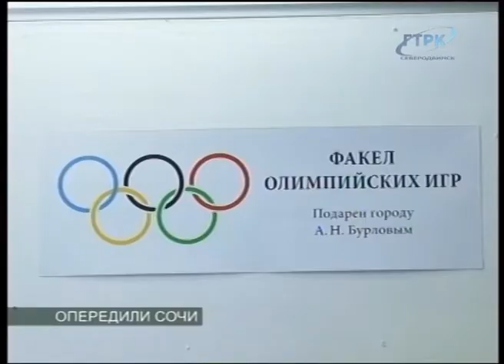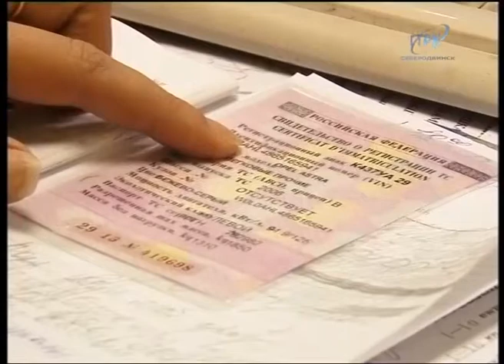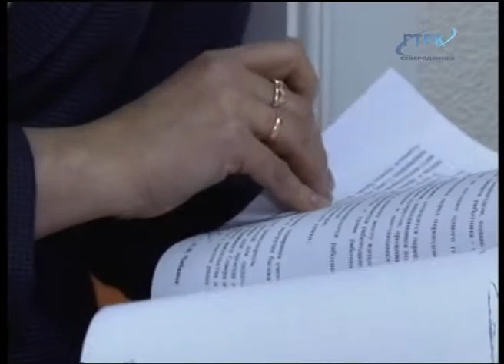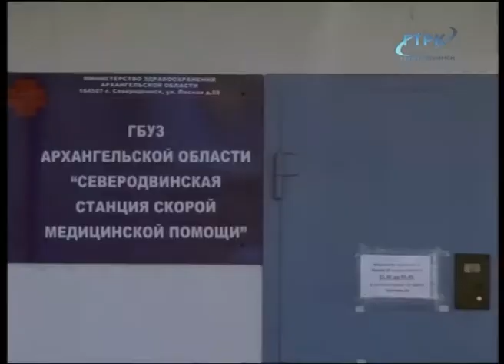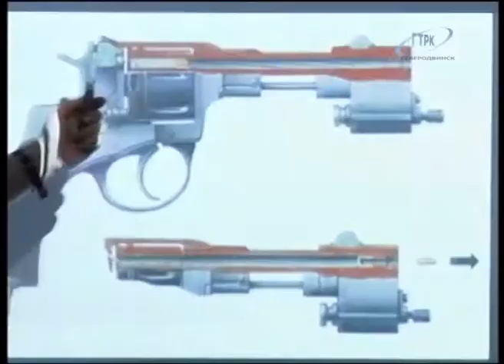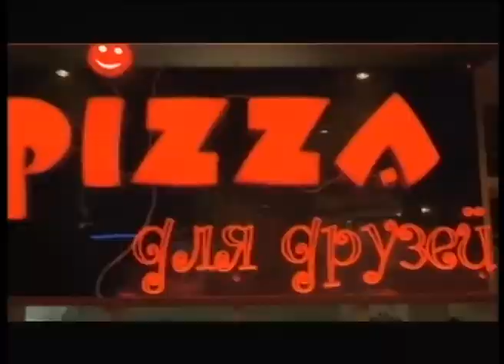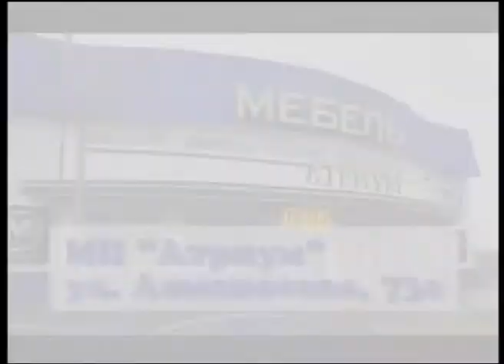ВЕСТНИК СЕВЕРОДВИНСКА. ИТОГИ НЕДЕЛИ. 08.02.14